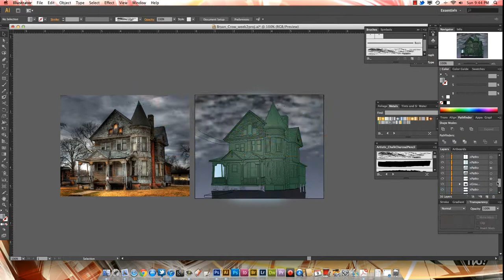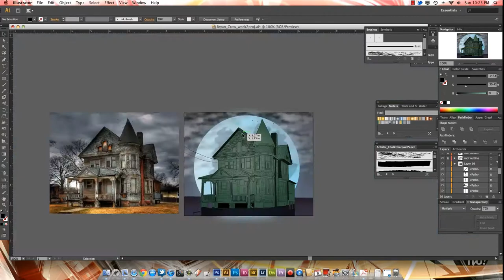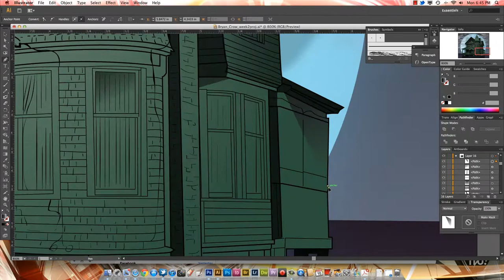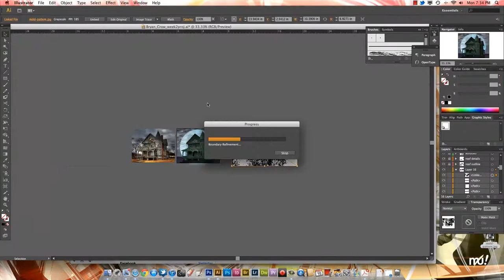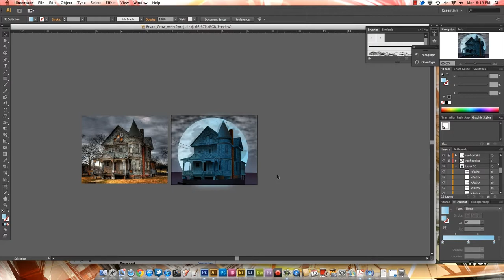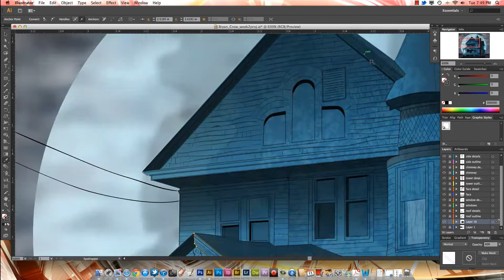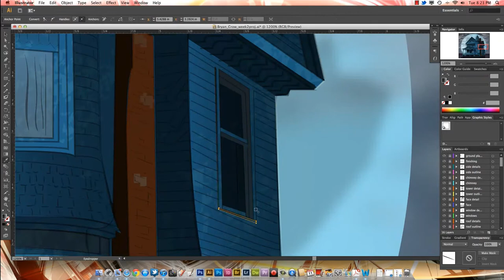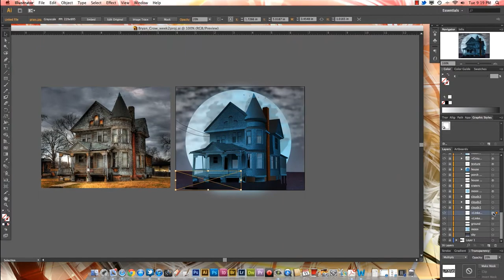Haunted House Illustration (Adobe Illustrator)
An Illustration made in Adobe Illustrator.